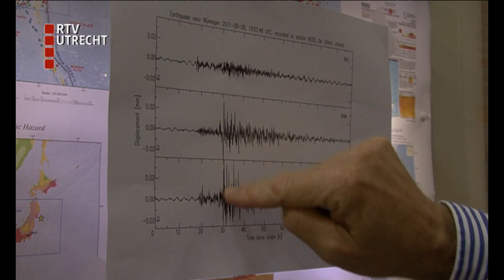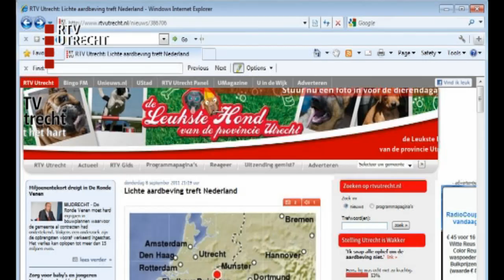KNMI: "Aardbeving staat in top drie"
De aardbeving van donderdagavond 8 september had een kracht van 4,5 op de schaal van Richter en staat daarmee in de top 3 van zwaarste aardbevingen in ederland. Dat melden seismologen van het KNMI in De Bilt.
In totaal meldden zich zo'n 4000 mensen bij het KNMI die de aardbeving hebben gevoeld. Er zijn geen naschokken gemeld.
De aardschok was 's avonds rond negen uur en had een kracht van 4,5 op de schaal van Richter. Het epicentrum lag in het Duitse Xanten, ongeveer 40 kilometer ten zuidoosten van Nijmegen. De Utrechtse politie kreeg geen meldingen van schade door de aardbeving.